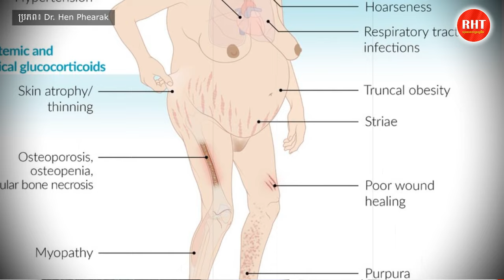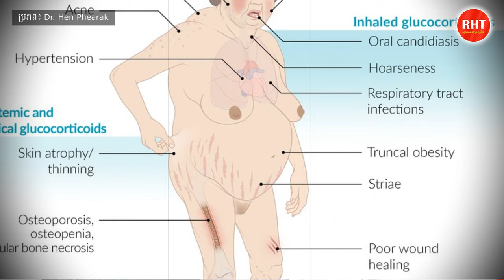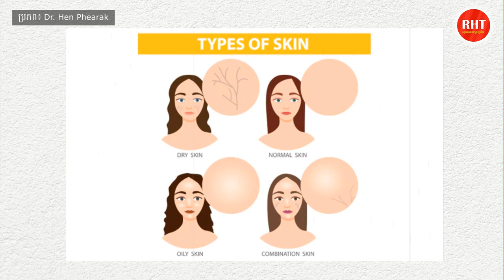ឡេធ្វើស្បែកសលឿន ៣ថ្ងៃស តើប៉ះពាល់សុខភាពឬទេ? , វេជ្ជបណ្ឌិត ហែន ភារៈ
នៅក្នុងវីដេអូនេះខ្ញុំនឹងបង្ហាញអំពី ឡេធ្វើស្បែកសលឿន ៣ថ្ងៃស តើប៉ះពាល់សុខភាពឬទេ , វេជ្ជបណ្ឌិត ហែន ភារៈ , RevealHowTo

បកស្រាយដោយលោកវេជ្ជបណ្ឌិត ហែនភារៈ
គ្រូពេទ្យព្យាបាលរោគអាលែកសុីច្រមុះ និងស្បែក ។
អំពីយើងខ្ញុំ:
សូមស្វាគមន៍មកកាន់ឆានែល RevealHowTo , បេសកកម្មរបស់យើងគឺជួយប្រជាជនកម្ពុជាឱ្យមានសុខភាពល្អ និងមានទ្រព្យសម្បត្តិ។
សូមអរគុណចំពោះការទស្សនា ។ សង្ឃឹមថាបងប្អូននឹងចូលចិត្តវីដេអូ។